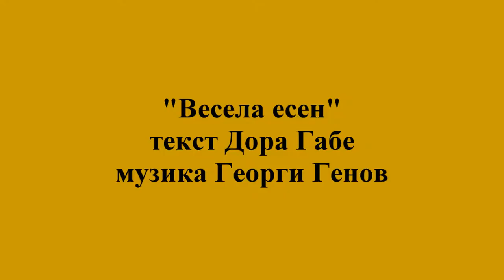2. клас, Музика Рива, Весела есен стр. 7 инструментал караоке Калина Георгиева